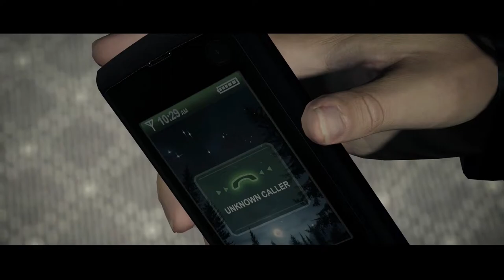The Gas Station | Let's Play Alan Wake Remastered #05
Alan Wake , an action-adventure game developed by Remedy Entertainment, follows the novelist Alan Wake, who tries to uncover the mysterious disappearance of his wife.